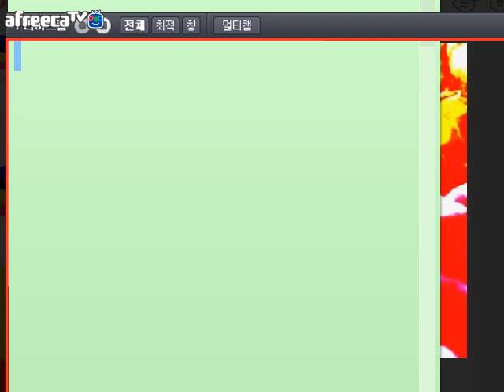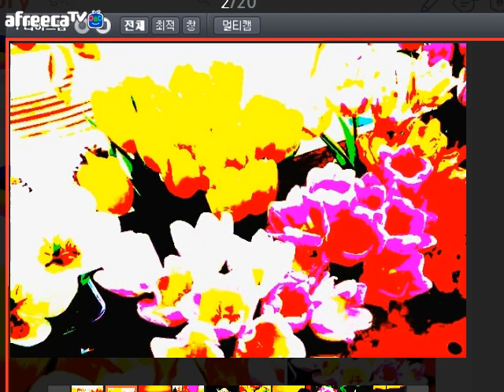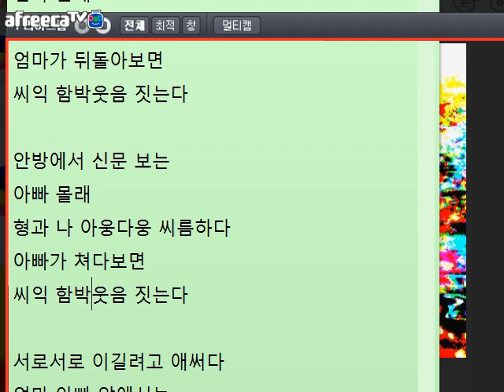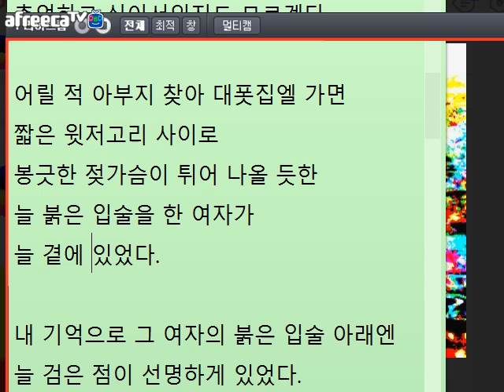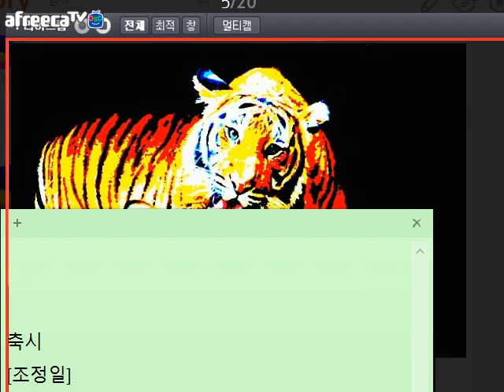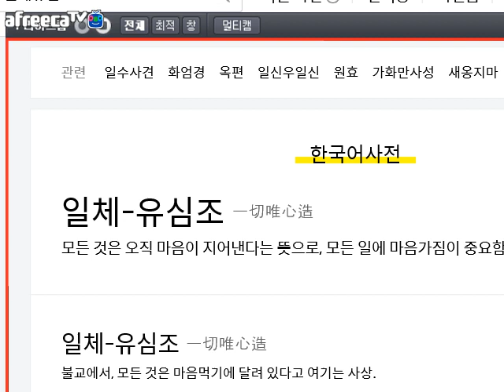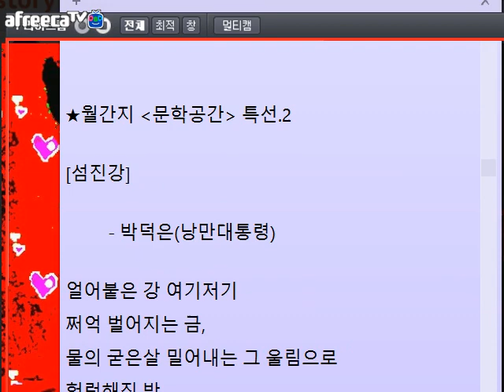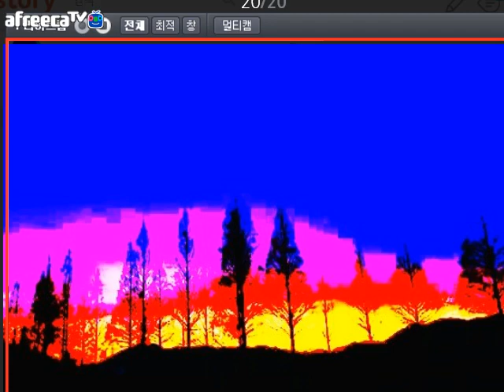[낭만대통령 박덕은의 문학 토크755회](2018.3.4)방송 중 글 교정